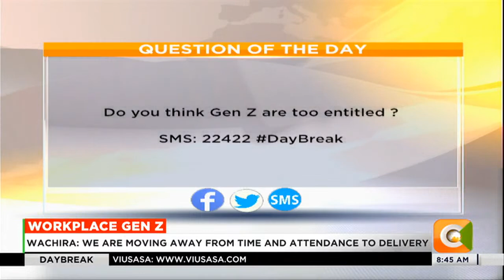DAY BREAK | Are Generation Z too entitled?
Are Generation Z too entitled?